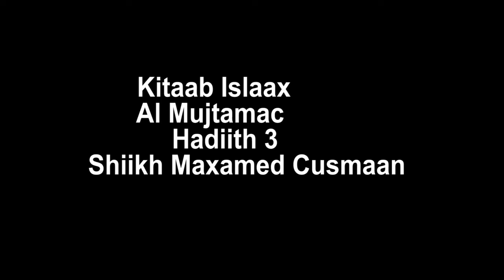kitaab islaax al mujtamac hadiith 14 Sheikh Mohamed Osman